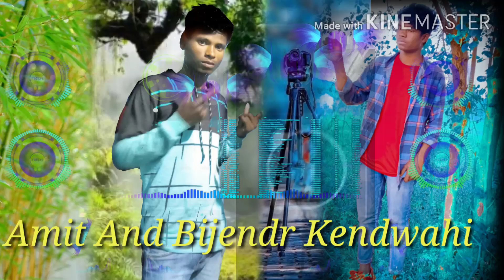Mahi tera ghatha hi Hindi song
Shahiya Mar File Amit Deevana kendwahi